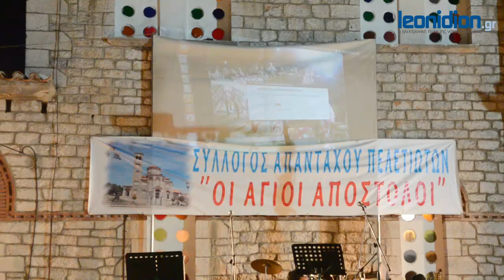3η Γιορτή Κρασιού στα Πελετά (2015)